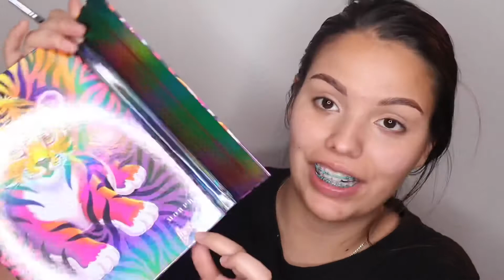Valentines Day Makeup Tutorial (Easy Soft Pink Eyeshadow)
Hey guys!! I am super excited to be filming Valentine’s makeup looks ! My birthday is actually a day before! I decided to go for a soft pink look anyone can recreate. I will be uploading more valentines looks so stay tune for that! Also let me know what kind of eyeshadow looks you guys want to see!